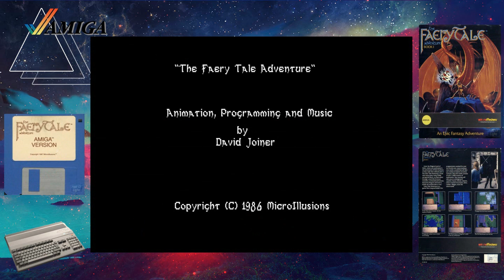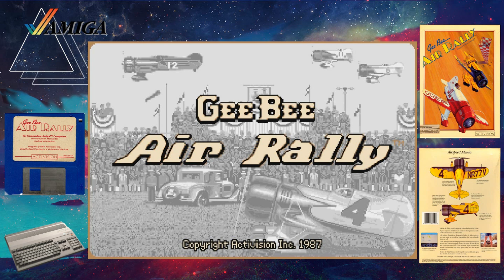Timeline Amiga 1987 part 2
Timeline Amiga 1987 2/5
Video Game History Timeline

1 Dark Castle
2 Deep Space
3 Deja Vu: A Nightmare Comes True!!
4 Detonator
5 Earl Weaver Baseball
6 Emerald Mine
7 Emetic Skimmer
8 Empire: Wargame of the Century
9 Extensor
10 The Faery Tale Adventure: Book I
11 Feud
12 Fire Power
13 Flight Simulator II
14 Fortress Underground
15 Garrison
16 Garrison II: The Legend Continues
17 Gee Bee Air Rally
18 GFL Championship Football
19 Goldrunner
20 Graffiti Man